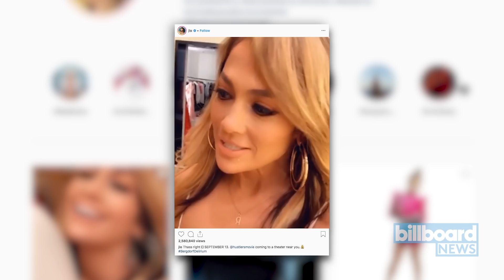Jennifer Lopez Sets Fall Release Date for 'Hustlers' Movie | Billboard News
Jennifer Lopez on Monday took to Instagram to set a Sept. 13 release date for the Robin Hood-stripper story 'Hustlers' from STX Entertainment.